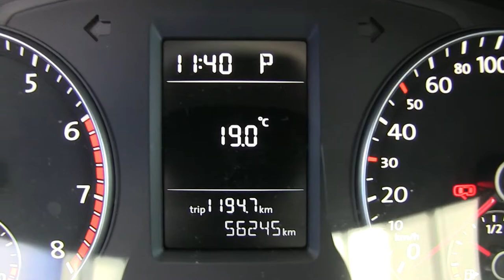Volkswagen / Passat / 2015/ c071769